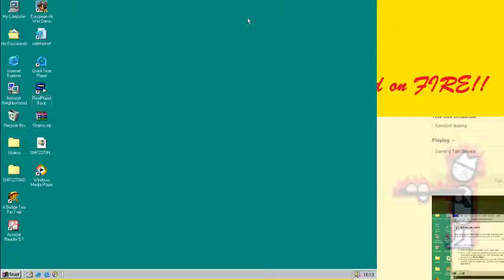When you forget a setting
So yeah when i was re-hooking up my Win98 rig for streaming / recording I forgot some of my settings for hook up. This is what happens.